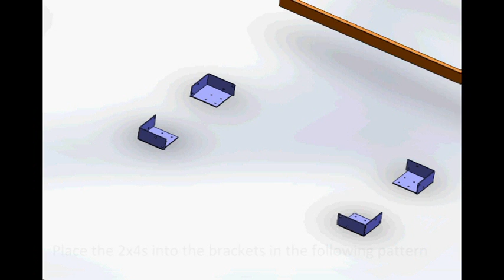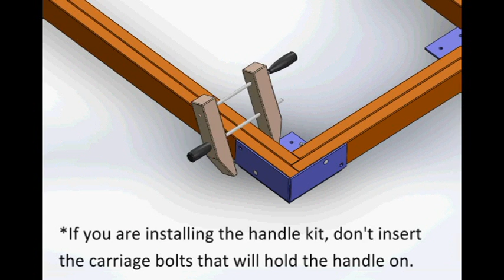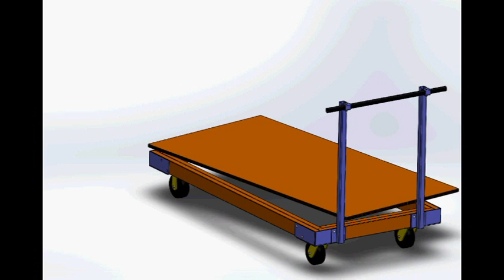NOR926 Door Cart Kit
The Norfield Cart Kits have been designed to provide you with a sturdy, low cost, and easy to assemble solution to your cart needs.
The kit includes all of the steel parts, bolts, nuts, washers, and casters to build the carts. You supply the 2X4s and the plywood.
While these kits are very useful in their basic form, they can also be used as a platform to create custom carts for your specific needs.